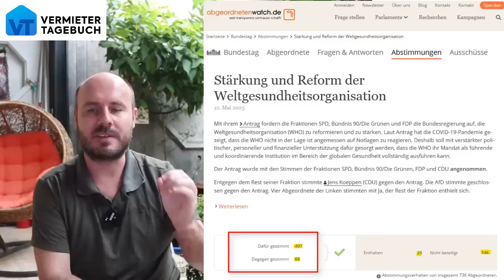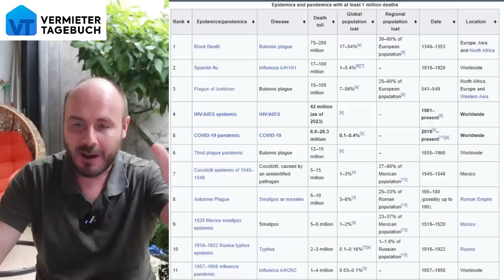Bundestag übergibt seine Macht an WHO - Dramatische Folgen!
Der Bundestag hat vor 2 Wochen offiziell abgestimmt und seine komplette Macht an die WHO abgetreten. Das deutsche Volk hat damit seine Macht verloren und unsere Demokratie ist am Ende. Diese Tatsache ist wirklich dramatisch und in diesem Video kläre ich euch über die Einzelheiten und die Folgen auf.